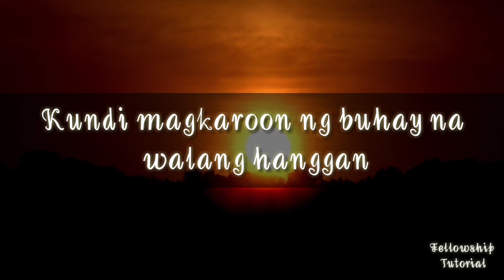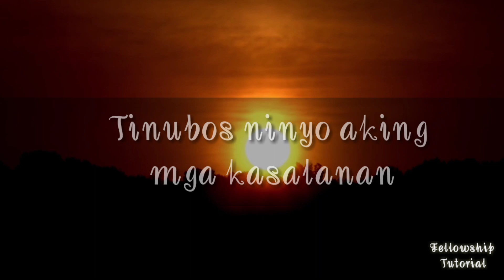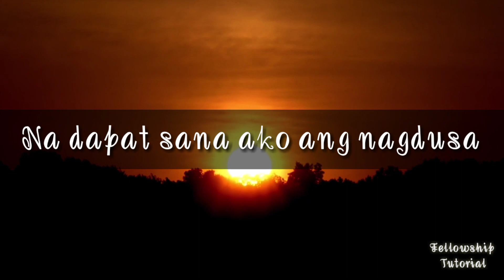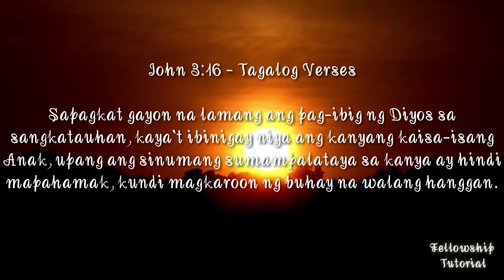Door of faith song- Juan 3:16 song (Composer:Bro. Jun Espiritu- Dfc Korea) Fellowship Tutorial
Door of Faith song
Compose by Bro. Jun. Espiritu- Dfc korea
Cover by: Daniel Sanjuan.

Lyrics:

Gayon na lamang ang Pagibig ng Diyos
Ibinigay kanyang bugtong na anak
Upang ang sinuman ay huwag mapahamak
Kundi magkaroon ng buhay ma walang hanggan

Tinubos ninyo aking mga kasalanan
Inako ang parusa't hirap ng buhay
Na dapat sana ako ang nagdusa
Salamat sa habag at pagibig Oh Hesus

Chorus:
Kaya ang dapat gawin
Ay ating tanggapin si Hesus
Sa kanya lamang, matatagpuan
Ang tunay na Kaligtasan.

Crdts:

Time-Lapse clip: Sunrise
By: videvo videos
Kinemaster.
Instrumental background music :
Daniel Sanjuan